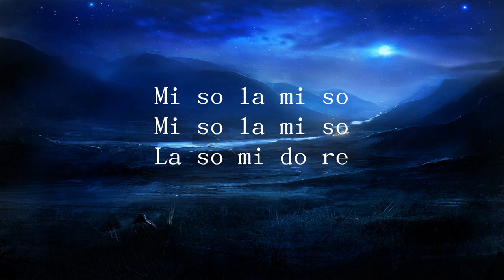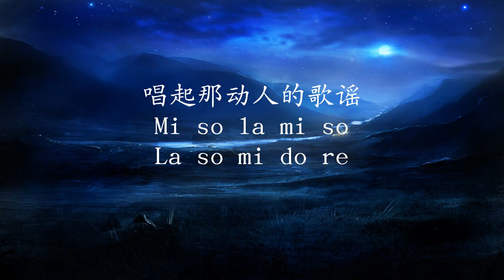王啸坤&范伟&赵英俊 -- 超级舞林 (《有完没完》电影预告主题曲)